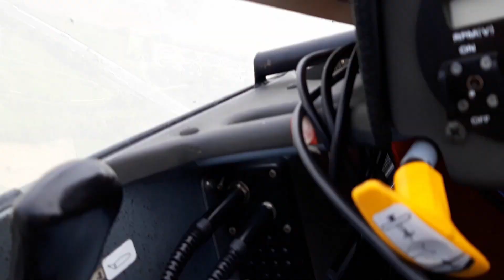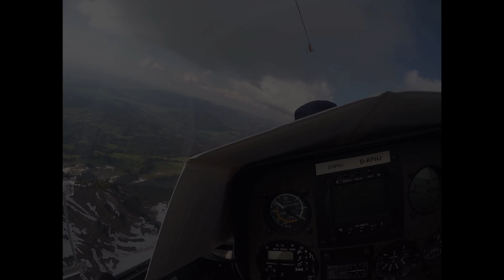Zweefvliegend naar de Alpen en terug in een Nimbus 3DM zweefvliegtuig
Compilatie van een geweldige 4 daagse vlucht per zweefvliegtuig van Nederland naar de Oostenrijkse Alpen en terug. Het zweefvliegtuig is een Nimbus 3DM.